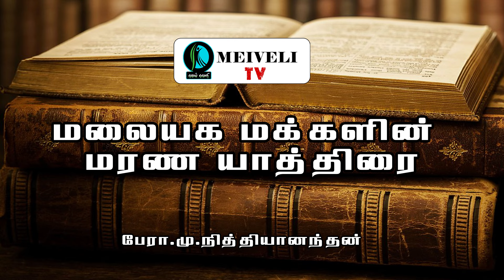இத்தகையவர்கள் பல்கலைக்கழகங்களின் கல்விப் பீடங்களிலே இருந்திருக்கிறார்கள் என்பது வெட்கக்கேடானது!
"மலையக மக்களின் மரண யாத்திரை"
- பேரா.மு.நித்தியானந்தன் -

தயாரிப்பு